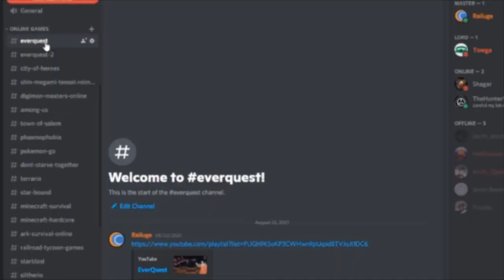Railuge Gaming 1121: My Lovely Daughter Part 6 "All Memories Unlocked"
I am getting closer to finish this game. I have all the memories unlocked now, and now it's time to revive my daughter.